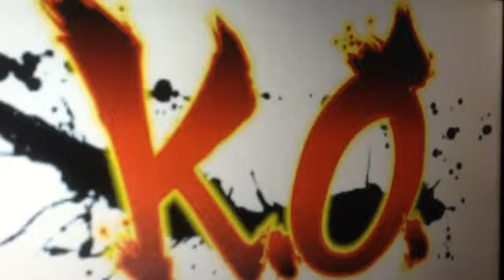SLAUGHTER SERIES RAIDEN (MK) VS RAIDEN (MG)